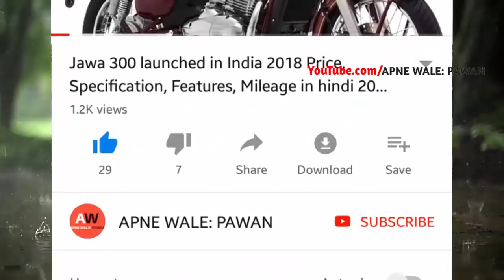Honda CB Shine Limited Edition Disc-CBS Onroad Price,emi,exshowroom,new,loan,price details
Hi..This video about July 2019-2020 Honda CB Shine Limited Edition Disc-CBS Onroad Price and Honda CB Shine Limited Edition Disc exshowroom price with specs bike point review by pawan.

Queries Solved:
1)2019 Honda CB Shine Limited Edition Disc-CBS Onroad Price
2)Honda CB Shine Limited Edition Disc-CBS Latest Model
3)Honda CB Shine Limited Edition Upcoming honda bikes
4)Honda CB Shine Limited Edition EMI Downpayment

CONTENT SOURCE OFFICIAL- OWN and honda2wheelersindia.com